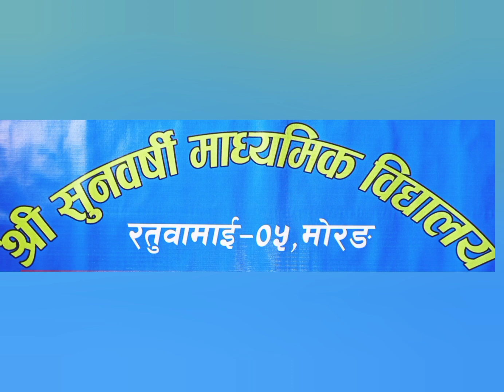30 September 2023